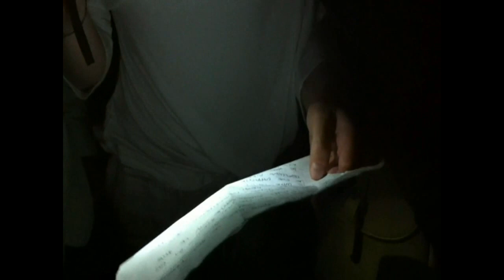negato lo spazio